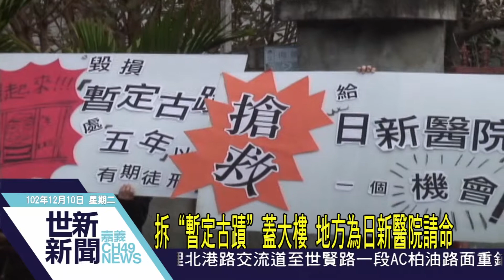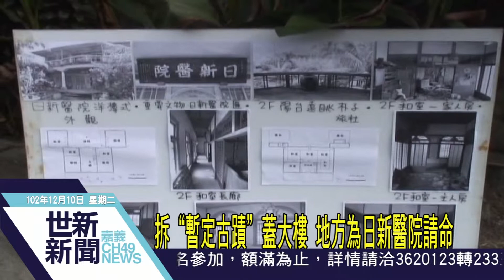世新新聞 拆"暫定古蹟"蓋大樓 地方為日新醫院請命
拆"暫定古蹟"蓋大樓 地方為日新醫院請命

竹崎鄉桃源國小新建北棟教室，在10日上午舉行動土典禮，而桃源國小全校師生只有44位，是位在偏鄉的小學校，但在學生在各項才藝表現都很優秀，這次縣府投入2千萬經費建造新校設，將提升學生更舒適的學習環境。